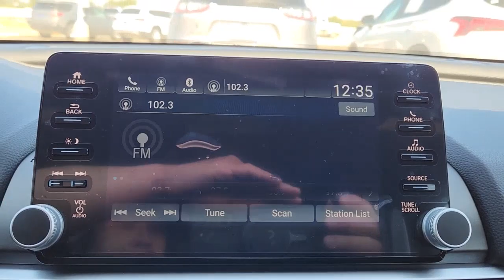2021 Honda Accord_Sedan Rosenberg, Pecan Grove, Sugar Land, Houston, Richmond 19266A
WHITE Used 2021 Honda Accord_Sedan Sport available in 27309 Southwest Freeway, Rosenberg, Texas at Texan Hyundai. Servicing the Rosenberg, Pecan Grove, Sugarland, Houston, Richmond, TX area.

Texan Hyundai
27309 Southwest Fwy

Include All ENTERTAINMENT Radio: 180-Watt AM/FM Audio System -inc: 8 speakers 8 display audio w/high-resolution electrostatic touch-screen knobs and hard keys for primary controls and customizable feature settings Bluetooth HandsFreeLink Bluetooth streaming audio SMS text message function Radio Data System (RDS) Speed-Sensitive Volume Compensation (SVC) HondaLink Apple CarPlay integration Android Auto integration 2 2.5-amp USB smartphone/audio interface ports in front console 2 2nd-row 2.5-amp USB charging ports illuminated steering wheel-mounted controls and gloss black fin-type roof-mounted antenna Radio w/Seek-Scan Clock and Voice Activation Integrated Roof Antenna 2 LCD Monitors In The Front EXTERIOR Wheels: 19 Machine-Finished Alloy w/Black Inserts Tires: 235/40R19 AS Steel Spare Wheel Compact Spare Tire Mounted Inside Under Cargo Clearcoat Paint Body-Colored Front Bumper Body-Colored Rear Bumper Chrome Side Windows Trim and Black Front Windshield Trim Body-Colored Door Handles Black Power Side Mirrors w/Manual Folding Fixed Rear Window w/Defroster Light Tinted Glass Speed Sensitive Variable Intermittent Wipers Galvanized Steel/Aluminum Panels Lip Spoiler Dark Chrome Grille Trunk Rear Cargo Access LED Brakelights Headlights-Automatic Highbeams Auto On/Off Projector Beam Led Low/High Beam Daytime Running Auto High-Beam Headlamps w/Delay-Off Front Fog Lamps INTERIOR Front Bucket Seats -inc: drivers seat 12-way power adjustment and drivers seat 4-way power lumbar support 8-Way Driver Seat 4-Way Passenger Seat -inc: Manual Recline and Fore/Aft Movement 60-40 Folding Bench Front Facing Fold Forward Seatback Rear Seat Manual Tilt/Telescoping Steering Column Gauges -inc: Speedometer Odometer Engine Coolant Temp Tachometer Trip Odometer and Trip Computer Power Rear Windows Leather Steering Wheel Front Cupholder Rear Cupholder Proximity Key For Push Button Start Only Valet Function Power Fuel Flap Locking Type Remote Keyless Entry w/Integrated Key Transmitter Illuminated Entry Illuminated Ignition Switch and Panic Button Remote Releases -Inc: Power Cargo Access Cruise Control w/Steering Wheel Controls Distance Pacing w/Traffic Stop-Go Dual Zone Front Automatic Air Conditioning HVAC -inc: Underseat Ducts Locking Glove Box Driver Foot Rest Interior Trim -inc: Metal-Look Instrument Panel Insert Metal-Look Door Panel Insert and Metal-Look Interior Accents Full Cloth Headliner Leatherette Door Trim Insert Leather Gear Shifter Material Cloth Seat Trim Day-Night Rearview Mirror Driver And Passenger Visor Vanity Mirrors w/Driver And Passenger Illumination Full Floor Console w/Covered Storage Mini Overhead Console w/Storage and 2 12V DC Power Outlets Front Map Lights Fade-To-Off Interior Lighting Full Carpet Floor Covering -inc: Carpet Front And Rear Floor Mats Carpet Floor Trim and Carpet Trunk Lid/Rear Cargo Door Trim Cargo Area Concealed Storage Cargo Space Lights FOB Controls -inc: Cargo Access and Windows Instrument Panel Covered Bin Driver / Passenger And Rear Door Bins Power 1st Row Windows w/Driver And Passenger 1-Touch Up/Down Delayed Accessory Power Power Door Locks w/Autolock Feature Systems Monitor Trip Computer Outside Temp Gauge Digital/Analog Appearance Manual Adjustable Front Head Restraints and Manual Adjustable Rear Head Restraints Front Center Armrest and Rear Center Armrest Seats w/Leatherette Back Material 1 Seatback Storage Pocket Perimeter Alarm Immobilizer 2 12V DC Power Outlets Air Filtration MECHANICAL Engine: 1.5T I-4 DOHC 16-Valve Turbocharged VTEC Transmission: Continuously Variable -inc: sport mode and paddle shifters Engine Auto Stop-Start Feature Front-Wheel Drive 3.24 Axle Ratio Battery w/Run Down Protection Gas-Pressurized Shock Absorbers Front And Rear Anti-Roll Bars Electric Power-Assist Speed-Sensing Steering 14.8 Gal. Fuel Tank Quasi-Dual Stainless Steel Exhaust w/Chrome Tailpipe Finisher Strut Front Suspension w/Coil Springs Multi-Link Rear Suspension w/Coil Springs 4-Wheel Disc Brakes w/4-Wheel ABS Front Vented Discs Brake Assist Hill Hold Control and Electric Parking Brake SAFETY Vehicle Stability Assist (VSA) Electronic Stability Control (ESC) ABS And Driveline Traction Control Side Impact Beams Dual Stage Driver And Passenger Seat-Mounted Side Airbags Collision Mitigation Braking System (CMBS) + FC